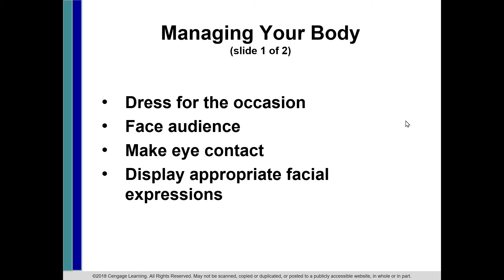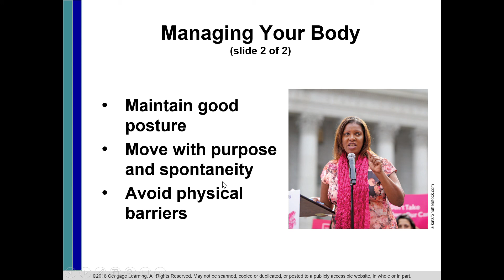Chapter 12-Video Lecture Part 6